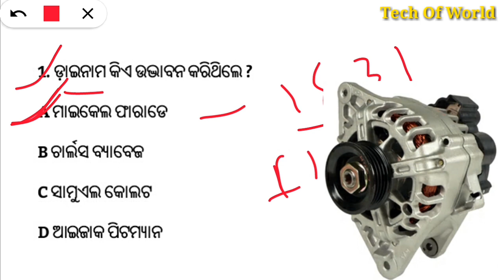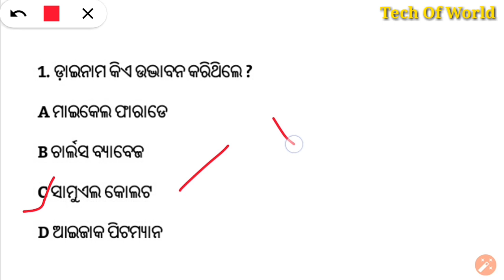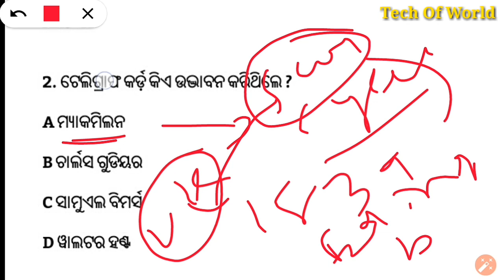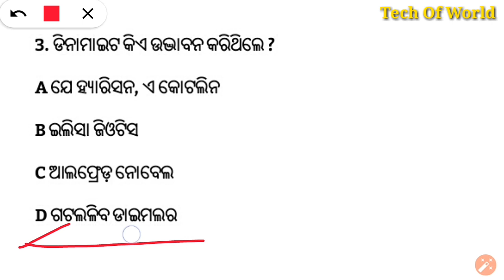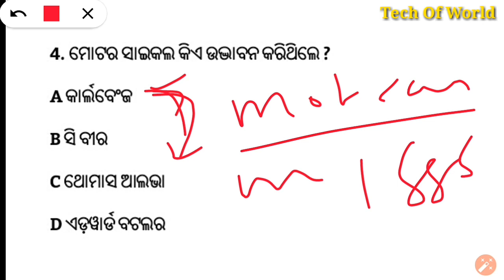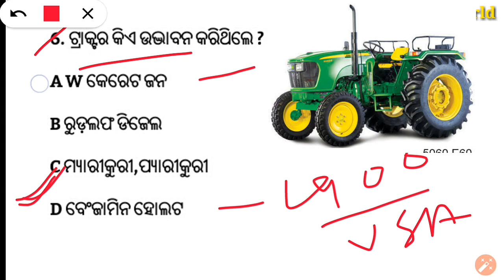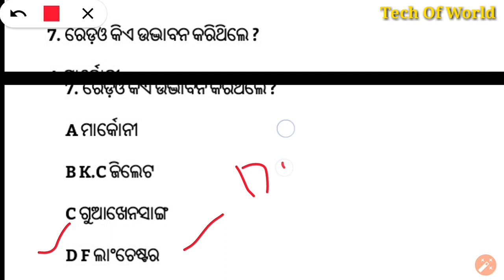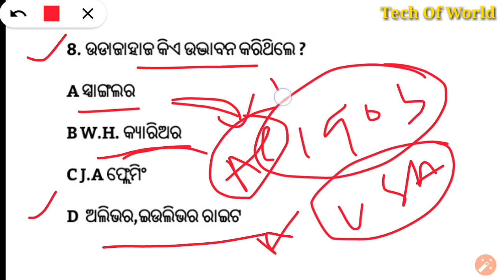Odia General Knowledge !! P- 13 !! Odia GK 2018 !! Odia General Awareness !! Odisha GK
1-RAILWAY Best Books -(Group D & NTPC)